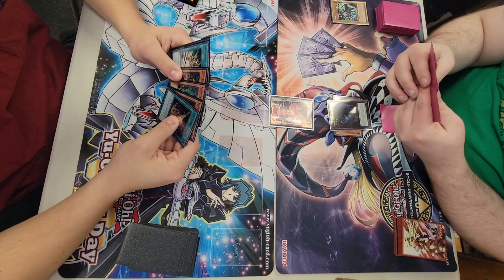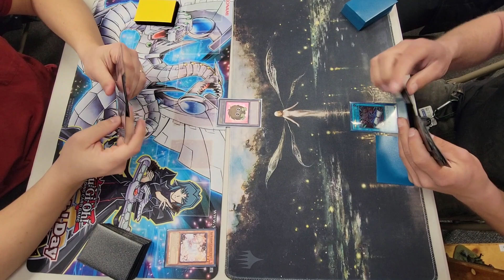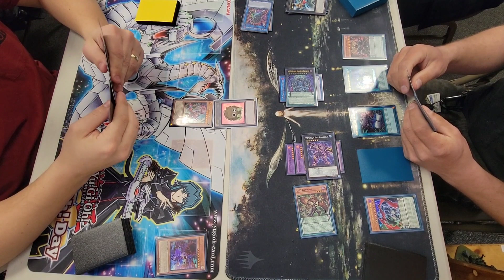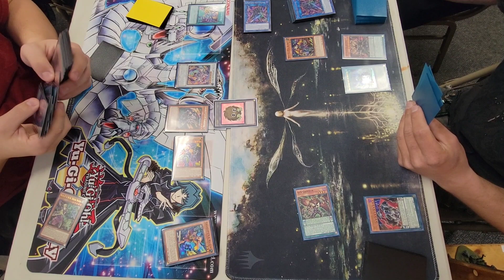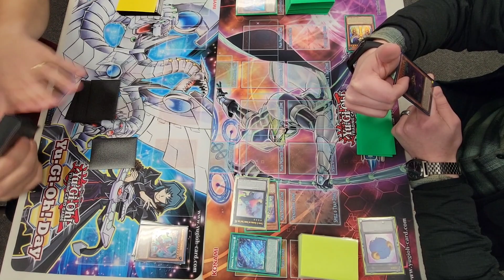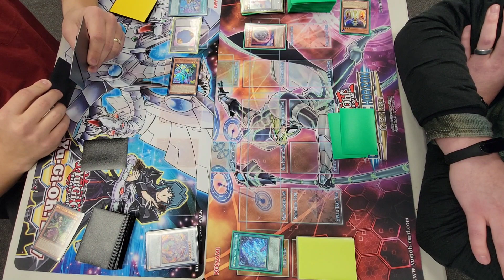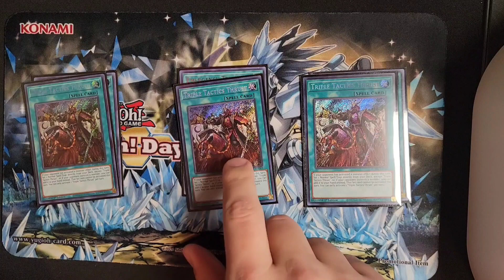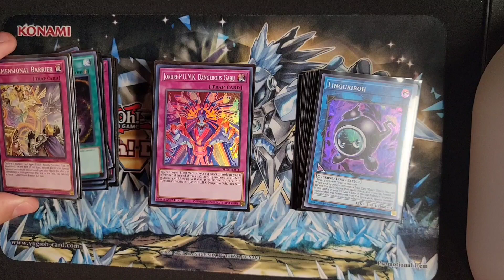FIRST PLACE Undefeated P.U.N.K.! Highlights + Deck Profile!